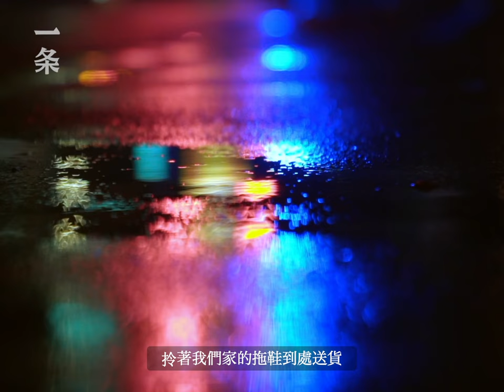他曾在街頭賣拖鞋，如今帶著亞洲第一舞團回歸了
50年前，林懷民在臺灣省創辦雲門舞集，被譽為「亞洲第一現代舞團」。2020年，林懷民宣告退休，鄭宗龍全面接任藝術總監。世事變幻的這幾年，鄭宗龍為雲門舞集註入了怎樣的活力？又是如何從一個「賣拖鞋」的年輕人，慢慢成為林懷民的接班人？11月17日，鄭宗龍攜新作《霞》重返上海。

Fifty years ago, Lin Hwai-min founded Cloud Gate Dance Theatre in Taiwan Province, which is known as "Asia's No. 1 Modern Dance Company". In 2020, Lin Hwai-min announced his retirement, and Cheng Tsung-lung took over as artistic director. In the past few years when the world has changed, rapidly, what kind of vitality has Cheng Tsung-lung injected into the Cloud Gate Dance Theatre? And how did he gradually become Lin Hwai-min’s successor from a young man who "sold slippers"? On November 17, Cheng Tsung-lung returned to Shanghai with his new work “Send in A Cloud".